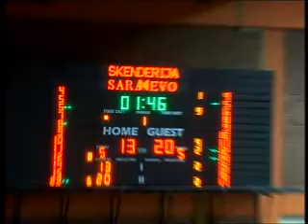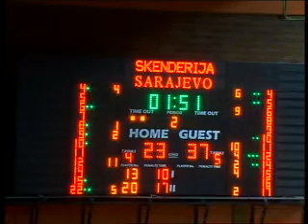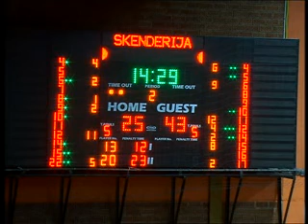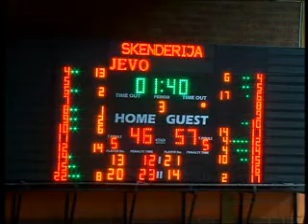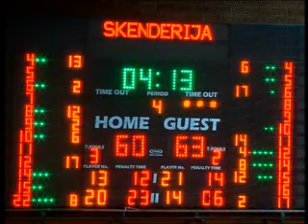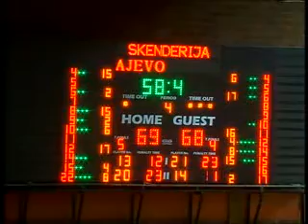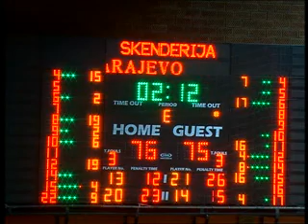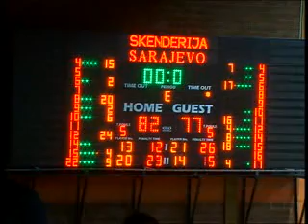basket.ba: 15.kolo / M 7 Bosna - Varda 82 : 77